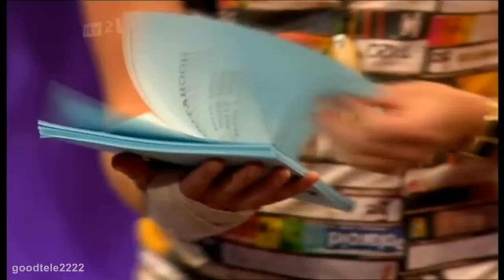Celebrity Juice - Noel Clarke Acting With Keith Lemon